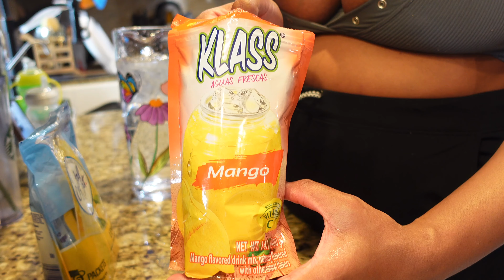DAYs in the LIFE ( PREGNANT SAHM ) MORNINGs in my life + BABY Bath time ROUTINE | **REALISTIC**